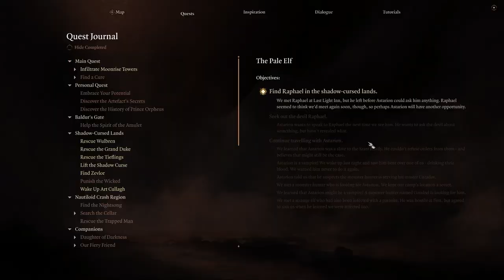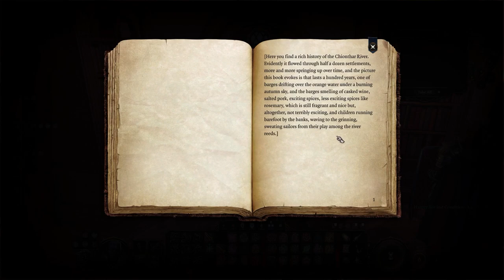Let's Play Baldur's Gate 3 [Part 66]: A Harper's Song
Halesin has some things to say about the mysterious singing Harper, and we finally venture forth into the Shadow Land to ... immediately get distracted with things that pop out of the dark to eat us :D